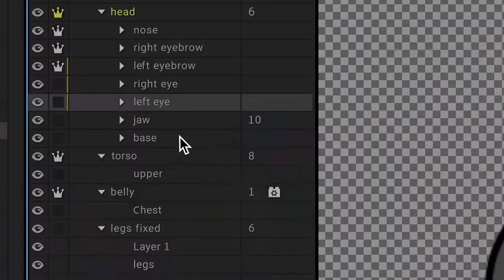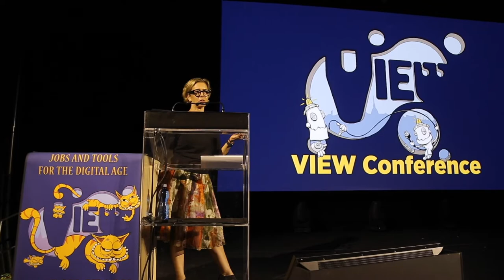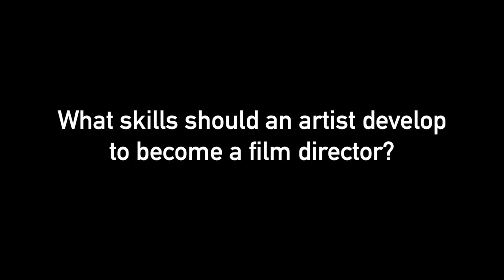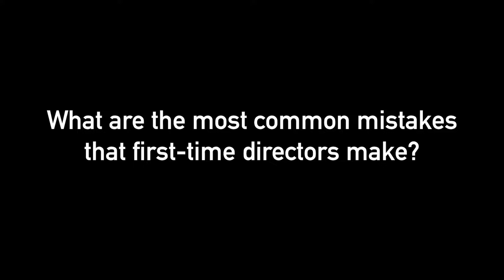This Is My Job #5: How to Work with a Studio President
In episode 5, Mireille Soria, President of Paramount Animation, offers advice for first-time feature animation directors about how to better communicate with film executives and to get their vision onto the screen.